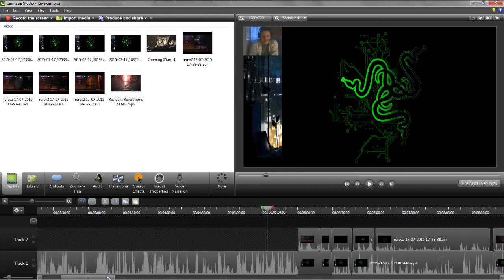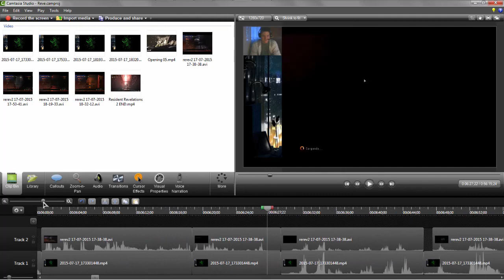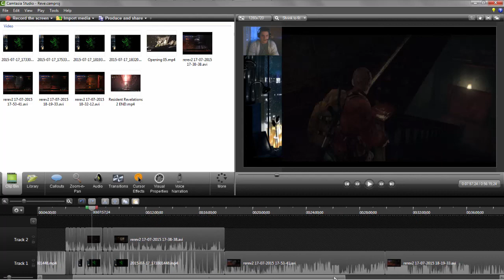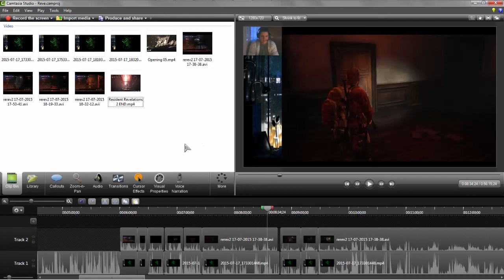Resident Evil: Revelations 2 | Episodio 4: "Metamorfosis" (4/?) CANCELADO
Bueno disculpen pero al final se jodio todo el video jajaja n_n' No saben lo q me costo poner los 10 minutos esos con camara q aparecen en el video, por q el audio de la camara y del juego estaban completamente desfazados uno del otro y por más q lo corrigiera manualmente se seguia jodiendo y bue tube q hacer un montán de cortes parte por parte e ir corrigiendolo yo mismo y solo fueron durante 10 minutos y ya tenia mas de 20 cortes en el video, no exagero... así q imaginense si ponia los 50 minutos con camara jajajaja estaria toda la semana editando el video.
Disculpen pero al menos en este video la camara se jodio pero el video esta y para la proxima vez ya espero veran la camara mejor por q ahora el sistema q utilizo para grabar cambio. Y si, subi toda la parte en un solo video por q me dio paja seguir reenderizando luego de 2 días editando el maldito video ¬¬

Actualización: Este let's play queda cancelado hasta nuevo aviso.

(Donde subo Series)

► Si quieres escuchar alguna de las musicas que uso en los endings de mis let's plays completas ve aquí:

//Son libres de recomendarme cualquier juego q quieran ver en el canal, tomare en cuenta cualquier recomendación y/o opinión aunque no prometo llevarlas acabo\\

//Si llevo un tiempo sin subir un Let's Play y quieren seguir viendo mas de el y estan ahí esperando, avísenme así yo me entero.. con un simple comentario basta para yo saber q hay alguien ahí del otro lado q esta esperando y la proxima vez q grabe "CONSIDERARÍA" continuar con el Let's Play q nombraron. No es necesario el continuo spam y esto tampoco significa que lo vaya a hacer inmediatamente solo por que me lo pidan, lo haré en cuanto me vengan ganas de hacerlo\\ Gracias x Ver n_n